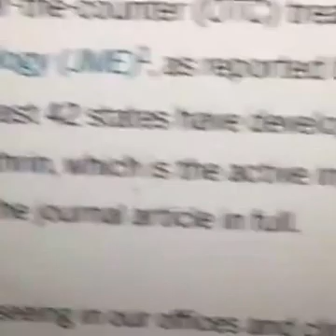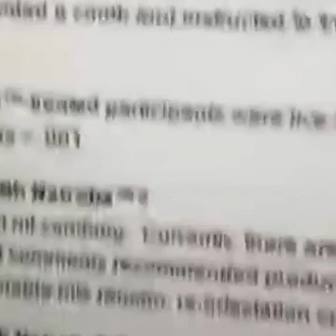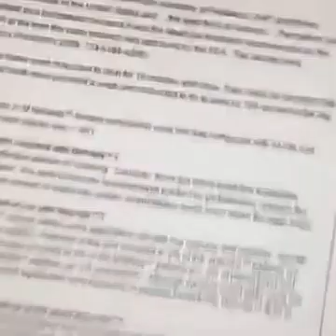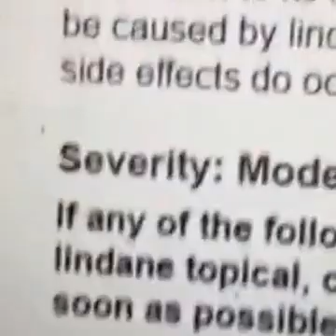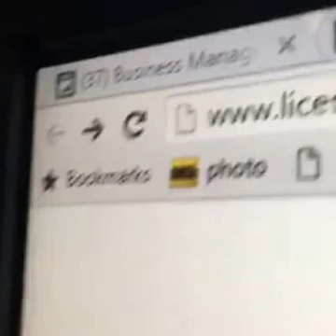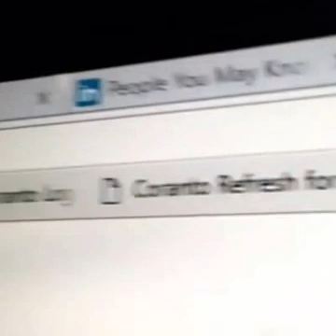98% of Lice Resistant to Treatment, per study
98% of Lice is now resistant to over the counter treatment, according to a 2016 study in the Journal of Endomology.

So what options does this leave?

Prescription Kwell Lotion (Lindane), a powerful insecticide with some side effects including seizure and death.

Suffocation method: Mayonaise or vaseline left on very thick and very long.

New over the counter treatments (covered in this video)

Treatment centers ($25 for first visit; details in video)

or the best solution that is 100% effective: Shave the head of the afflicted person. Works every time.